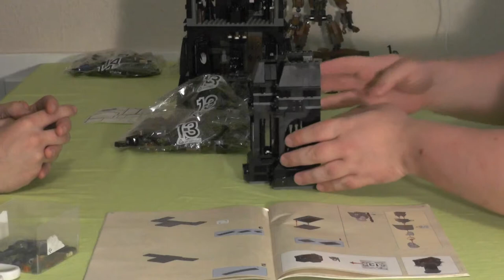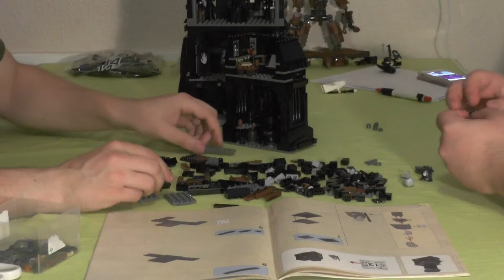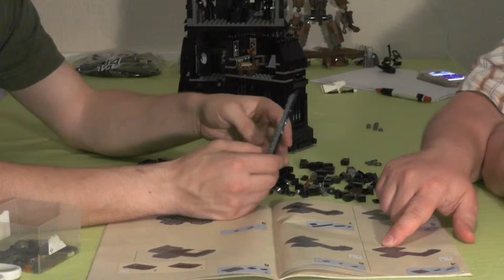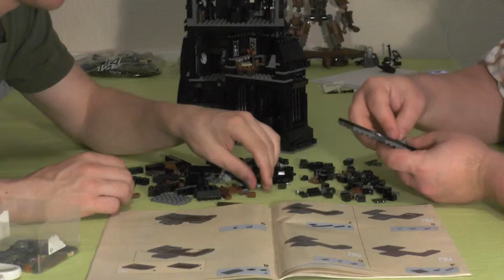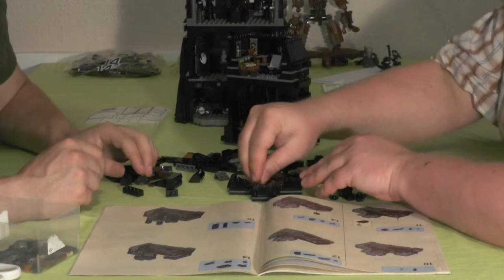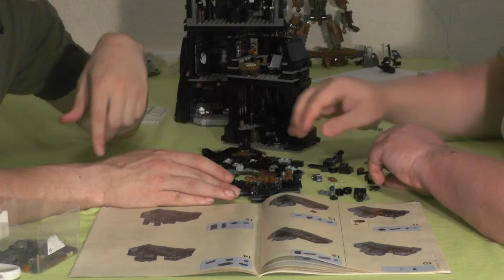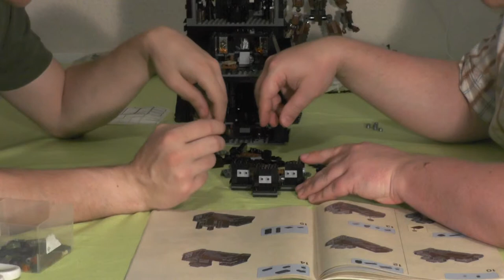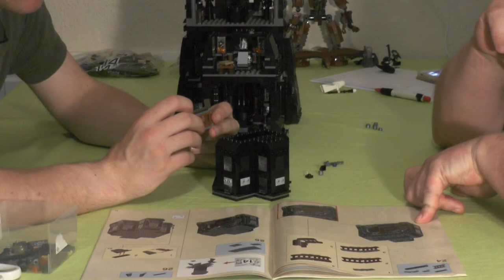Let's build together "LEGO Der Turm von Orthanc™" #11 (Komplettaufbau / german / realtime)